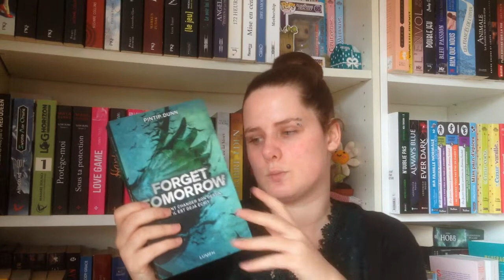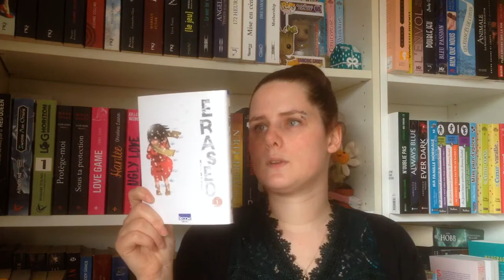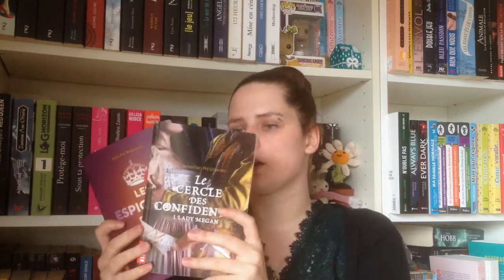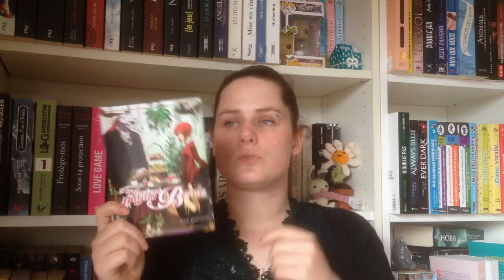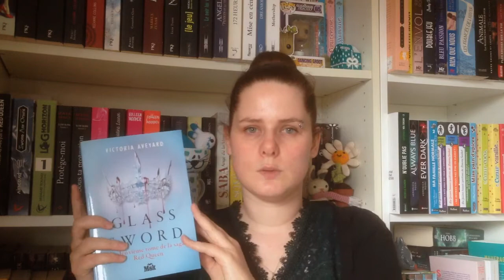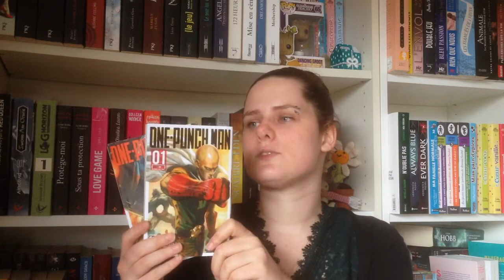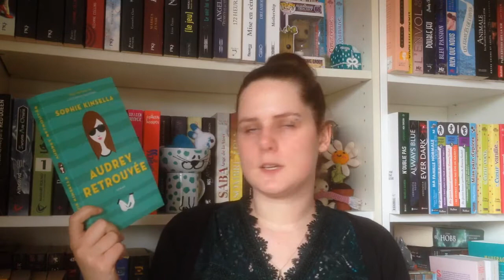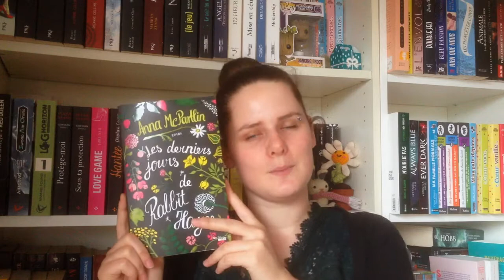[Bookhaul] Février & Mars - 2ème Partie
Plus d'informations ☟